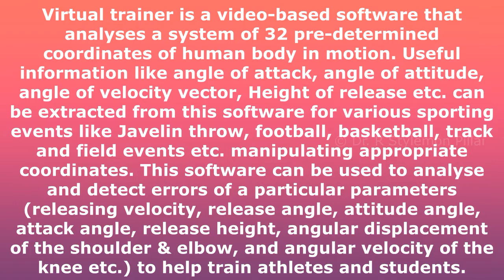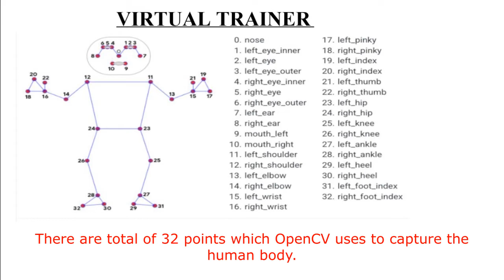VIRTUAL TRAINER - वर्चुअल ट्रेनर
Virtual trainer is a video-based software that analyses a system of 32 pre-determined coordinates of human body in motion. Useful information like angle of attack, angle of attitude, angle of velocity vector, Height of release etc. can be extracted from this software for various sporting events like football, basketball, Javelin throw, field events etc. manipulating appropriate coordinates.